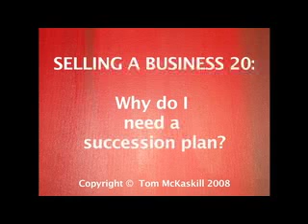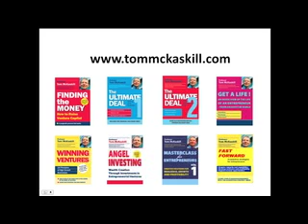Why do I need a succession plan?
Selling a Business 20:
You can increase the value on sale by setting up a succession plan which will assure the buyer that corporate knowledge will be transferred with the business.